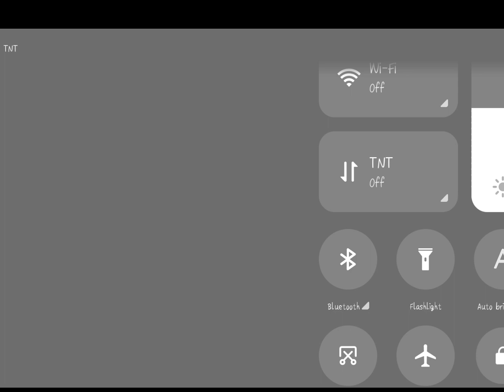FARMDALE LEVEL 57 | MADAM L TV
LETS PLAY FARMDALE | LEVEL 57 | MADAM L TV |